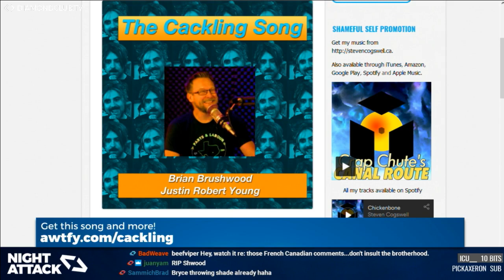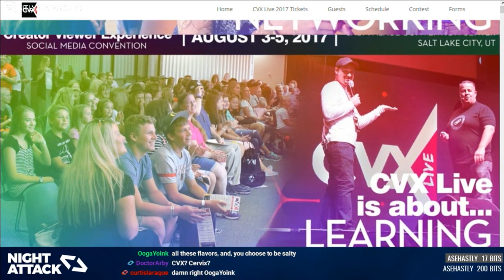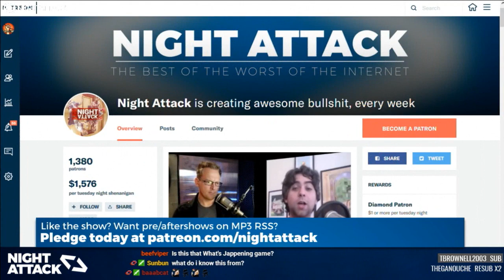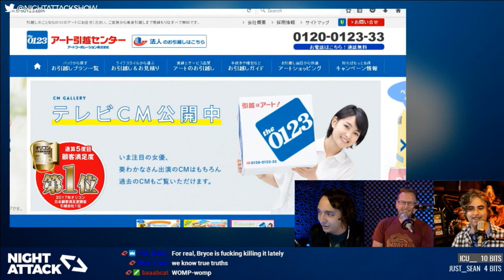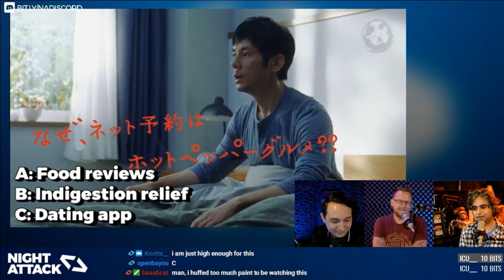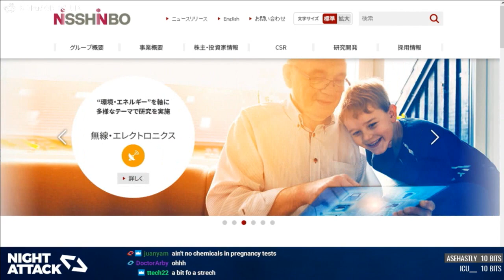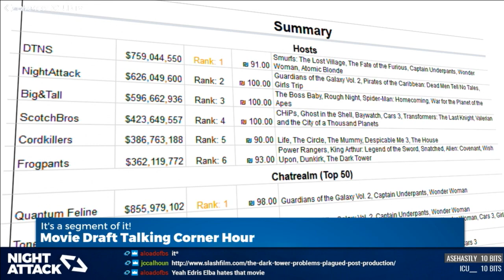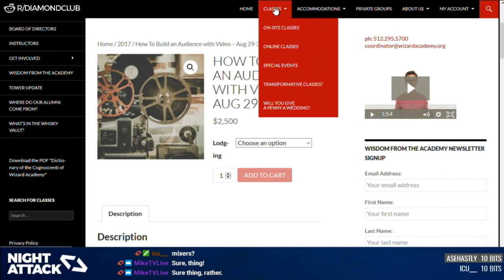Night Attack #180: The Dirigi-bros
Brian's off to reach out and touch those teens, we pilot our new aerial-based podcast, and a devilish game of Japanese commercials.